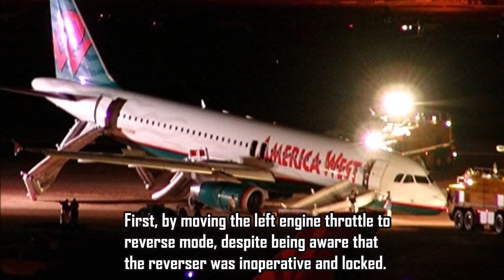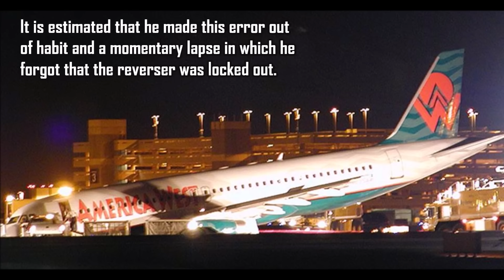Disastrous Landing at Phoenix Sky Harbor Airport: America West Airlines Flight 794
On August 28, 2002, an Airbus A320-231 registration N635AW, tried to land on runway 08 at Phoenix Sky Harbor International Airport, Arizona, but a double mistake made by a very experienced pilot changed the fate of the aircraft.